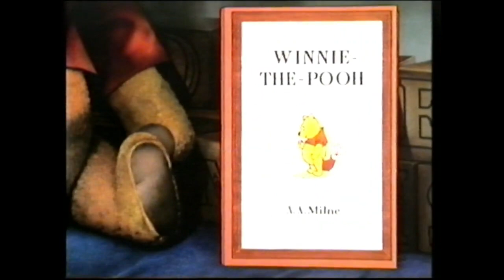Closing to Winnie the Pooh and the Blustery Day UK VHS 1995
i got this VHS for Ray Stantz and Egon Spengler